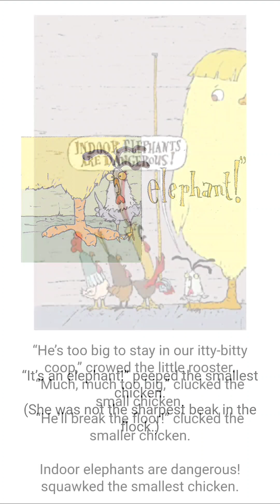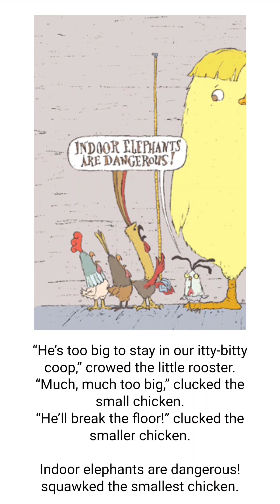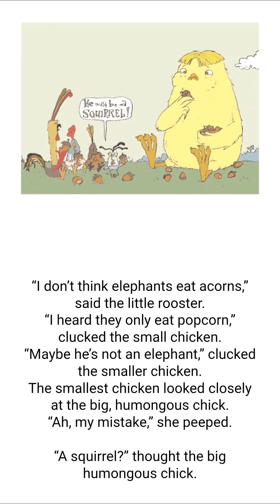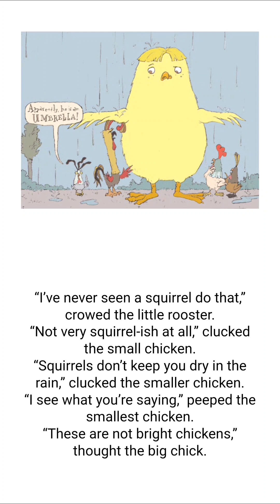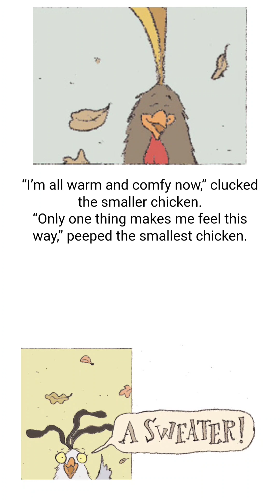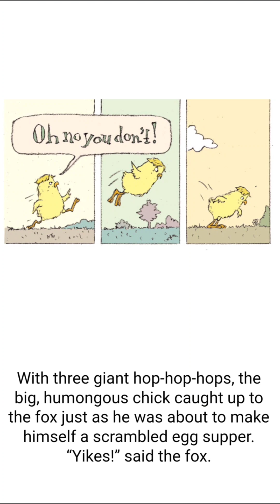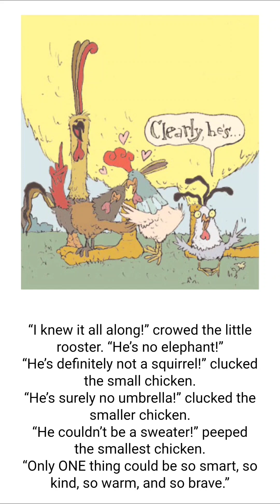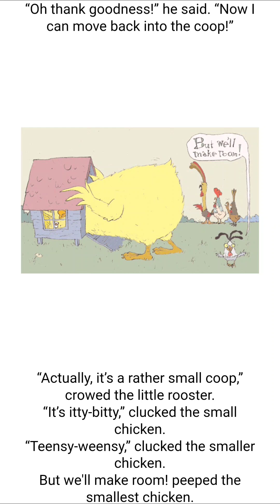Chicken Big ~ Keith Graves ~ Read Aloud 🐔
On a teeny little farm, in an itty-bitty coop, a very small hen laid a big, giant egg. And out of this egg came one big, humongous . . . something. No matter how they try, these clueless chickens can't make sense of the gigantic new member of their family—until he saves the day. With wacky, laugh-out-loud humor and silliness to spare, this BIG twist on the classic Chicken Little story lends a whole new perspective to what it means to be chicken.